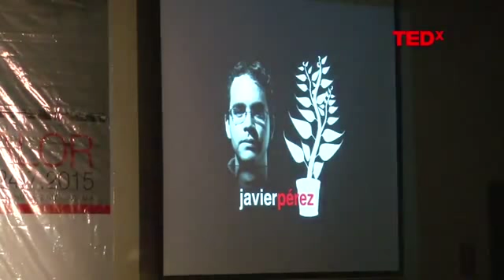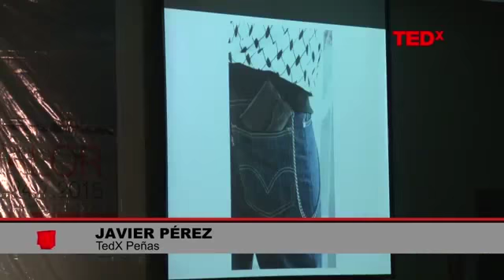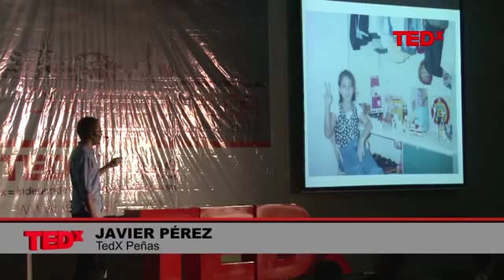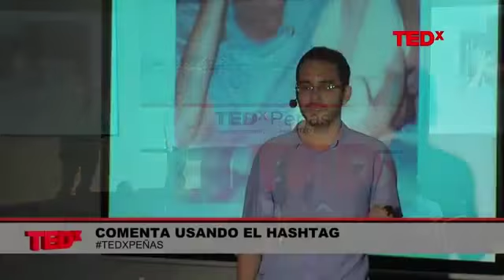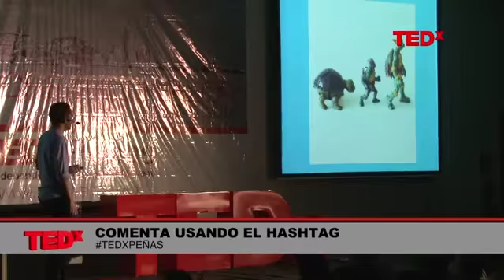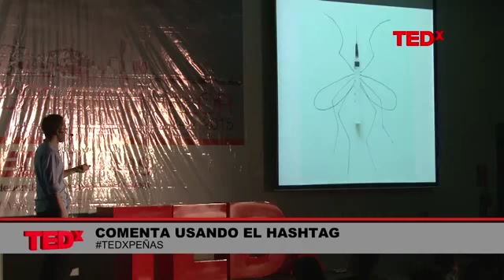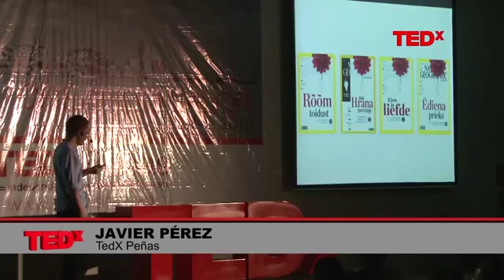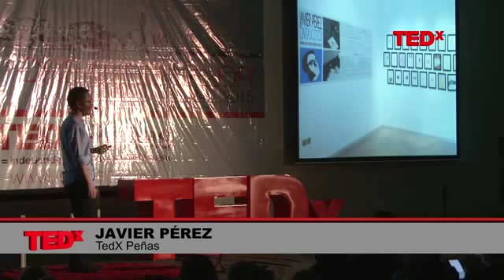Javier Pérez en TEDxPeñas 2015 (subtitles in English)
24 de Julio de 2015
TEDXPEÑAS